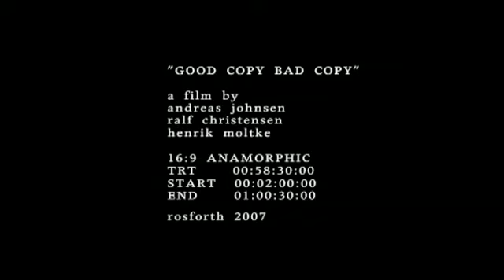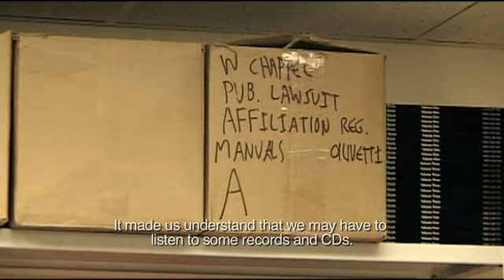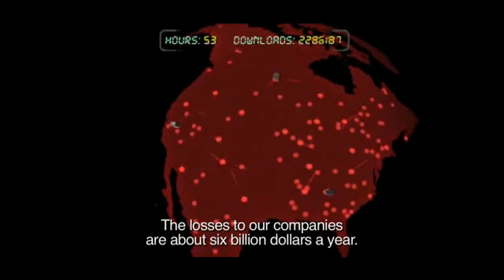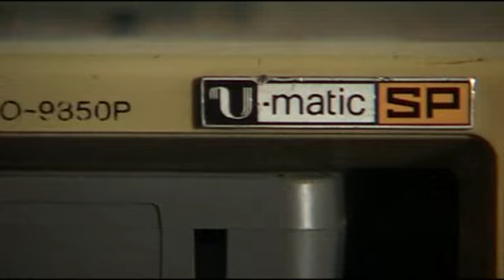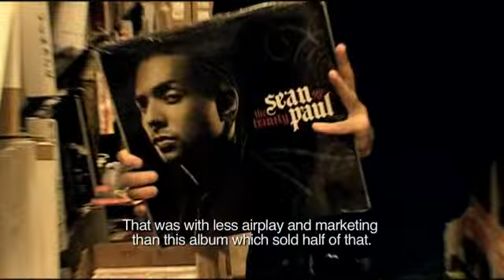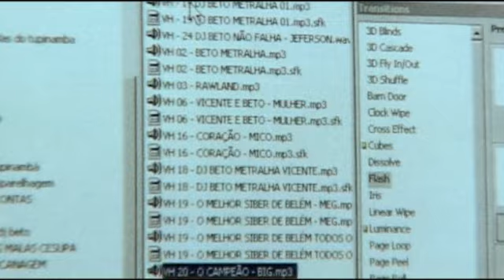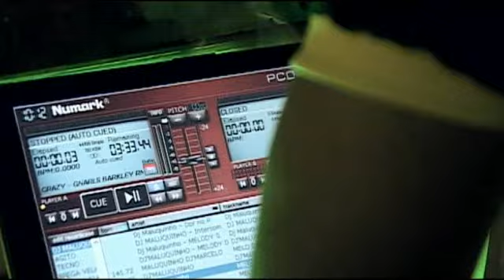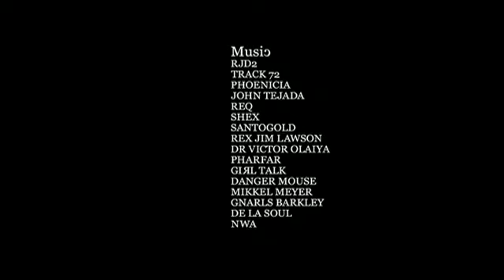Good Copy, Bad Copy [2007] Documentary Movie